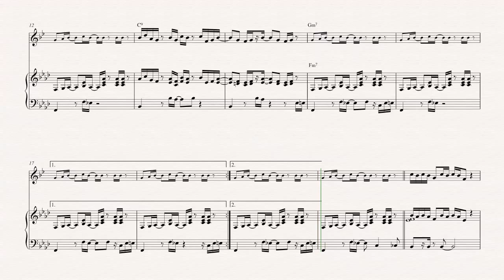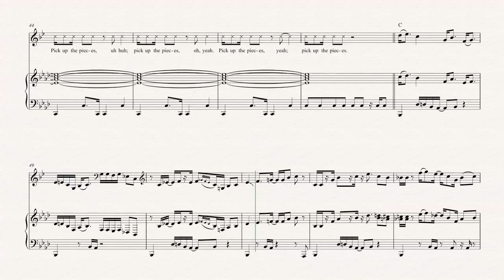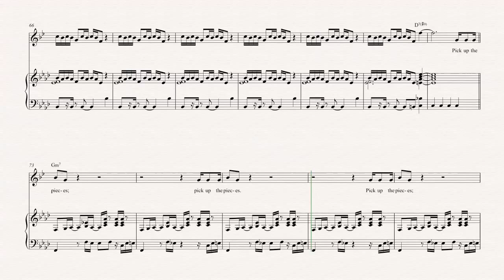Cornet - Pick up the Pieces - Average White Band - Sheet Music, Chords, & Vocals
Cornet sheet music, chords, and vocals of Pick Up the Pieces - Average White Band

Learn to play Pick Up the Pieces and play along!